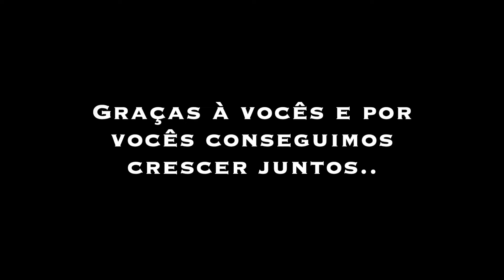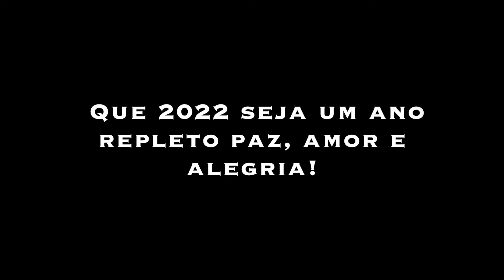RESTROPECTIVA 2021 / MOSTRAMOS NOSSOS MELHORES MOMENTOS!!!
Esse foi o nosso 2021..
Não foi fácil, algumas vezes pensamos até em desistir..
Mas graças a vocêss continuamos firmes..
Graças à vocês e por vocês conseguimos crescer juntos..
E vamos continuar sim pois grandes coisas vem ai..
2022 chegou!!

FELIZ ANO NOVO SEGUIMORES!! ✨❤️